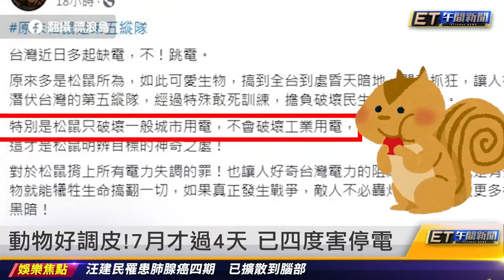動物好調皮！7月才過4天 已四度害停電｜20240704 ET午間新聞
主播 黃凱翊、廖婕妤

新聞內容

半夜熱醒！台中2千戶停電 兇手又是鼠鼠
動物好調皮！7月才過4天 已四度害停電
停電被酸小動物扛 台電：全世界都有案例
老翁熱暈路倒 正妹不顧面試遲到急救援
正妹現身！不顧面試遲到 「不能見死不救」
最正越南人妻泡湯破2百萬觀看 夫回酸民
汪建民罹患肺腺癌四期 已擴散到腦部
親友不敢說船長遭陸扣押：怕老母受不了